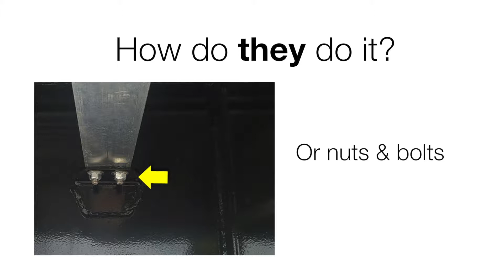2020 FONTAINE (QTY: 25) NEW FONTAINE INFINITY 53 X 102 AIR RID For Sale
Title: 2020 FONTAINE (QTY: 25) NEW  FONTAINE INFINITY  53 X 102 AIR RID For Sale